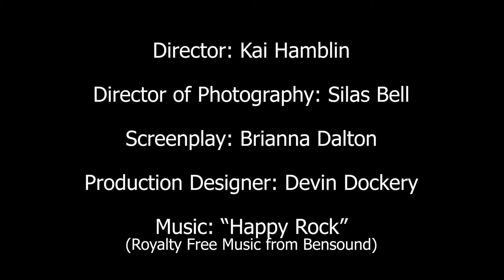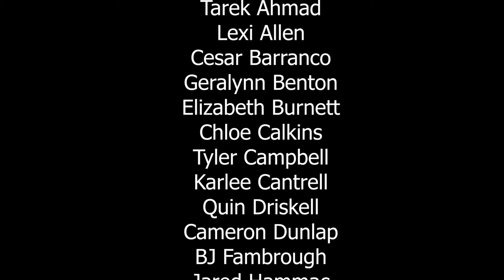Nerd Fight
Official Selection
Comedy Short Film Festival
Monticello, Georgia

Director:
  Kai Hamblin

Director of Photography:
  Silas Bell

Screenplay:
  Brianna Dalton

Production Designer:
  Devin Dockery

Produced by:
   JCHS Film

Lab Director:
   Tyson Harty, Ph.D.

Follow JCHS Film on YouTube, Facebook, TikTok, Instagram, and Twitter